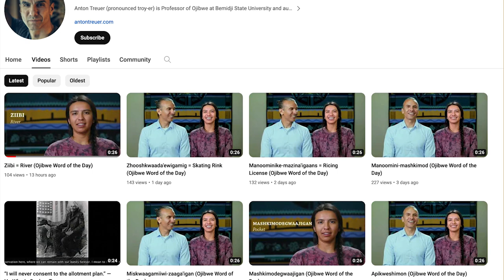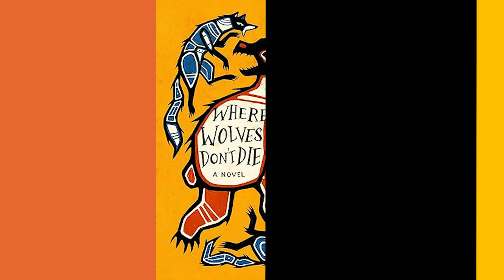Native Minnesota podcast: Sharing Ojibwe culture and language with Dr. Anton Treuer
Rebecca sits down with author, speaker, trainer and professor Dr. Anton Treuer. Anton is a professor of Ojibwe at Bemidji State University and author of many books, including “Everything You Wanted to Know About Indians But Were Afraid to Ask” and “The Language Warrior’s Manifesto.” They discuss Ojibwe language revitalization efforts, writing and the exciting projects he has on the horizon, such as the release of his debut novel, “Where Wolves Don't Die.”

This podcast series is a part of the SMSC’s Understand Native Minnesota campaign that concluded in January 2024. This episode was filmed before the series concluded.

Follow Anton on X/Twitter for Ojibwe Word of the Day videos

Song: Buffalo Moon by Brulé